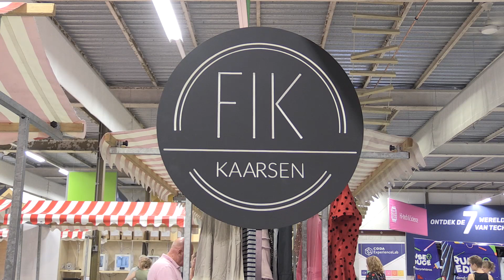Opening ZeroWaste week NewTechPark Zwitsal - Samen1 Regionieuws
De opening van de ZeroWaste week bij NewTechPark op het Zwitsalterrein. Interview met wethouder Danny Huizer Groen Links.

Het regionieuws van Samen1 de lokale omroep van de gemeente Apeldoorn.